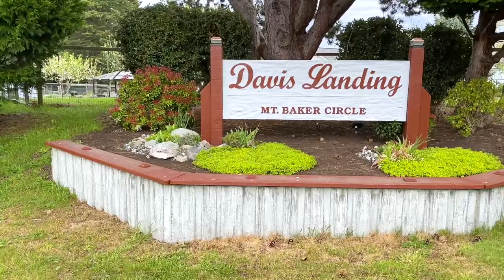3084 Mount Baker Circle